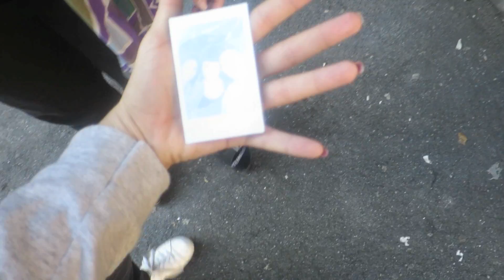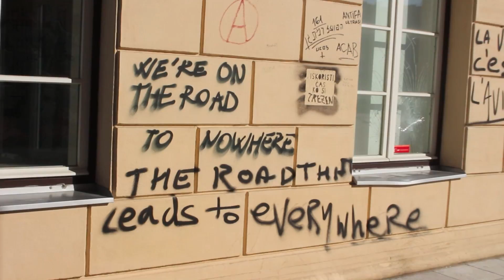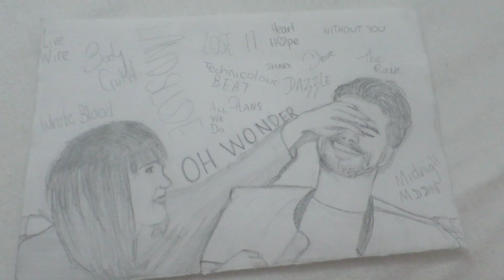EXPLORING ABANDONED BUILDINGS | Travels Day 79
Check us out exploring some really cool parts of Slovenia
Including an abandoned building, some cool art, the main town and a castle
08/09/2015